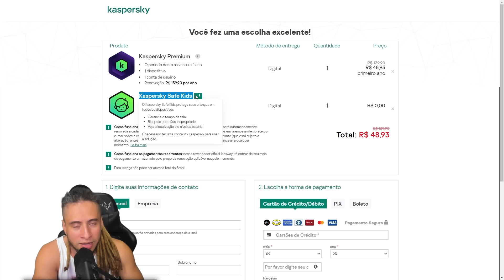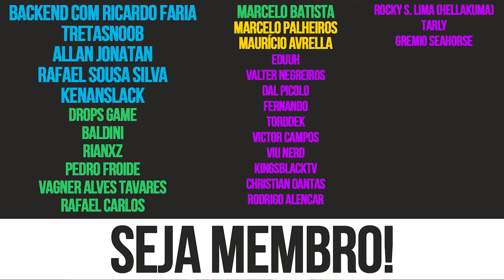VAZAMENTOS: WORLD OF WARCRAFT PODE FICAR FREE TO PLAY